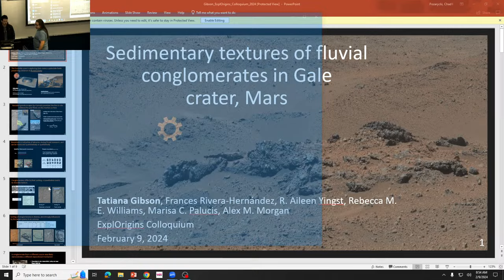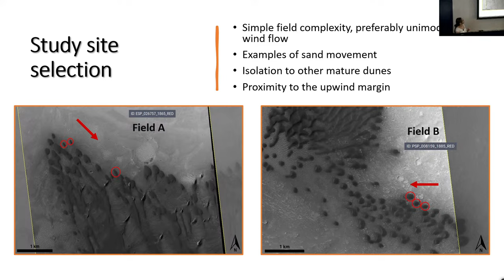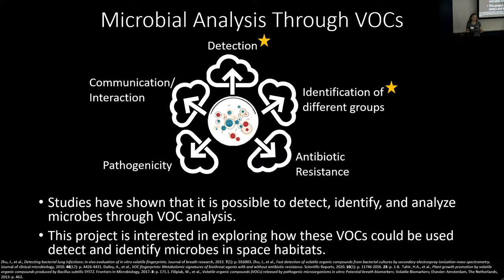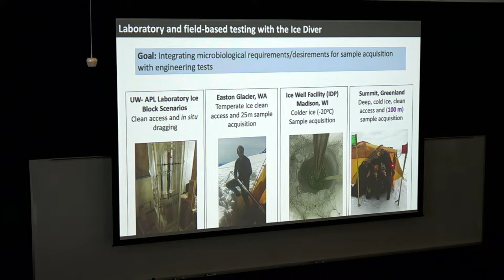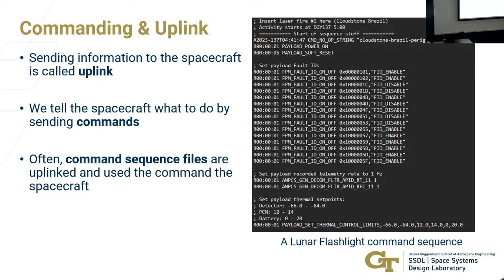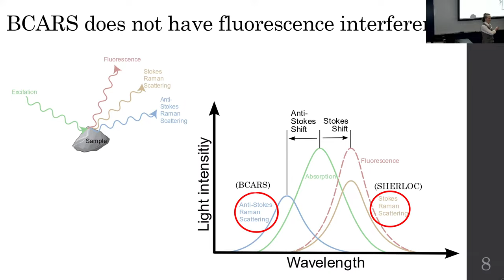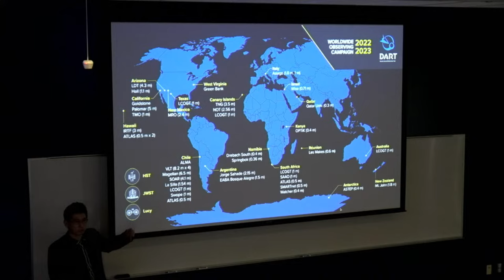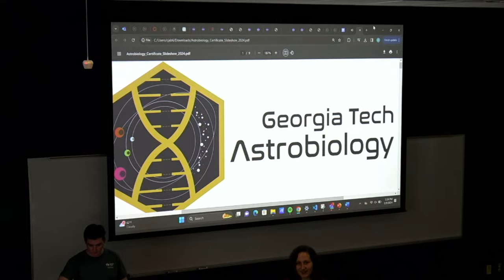Explorigins Colloquium 2024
Our 2024 flagship event taking place on Friday the 9th of February at Georgia Tech.